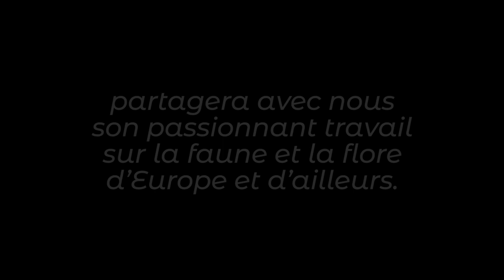Sciences et nature - Rencontre avec les éditions Biotope (2/4)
Jean-Yves Kernel, directeur des éditions Biotope partage avec nous son passionnant travail sur la faune et la flore d’Europe et d’ailleurs, en compagnie de Franck Le Driant, co-auteur du livre Plantes de montagne (éd. Biotope, 2022)